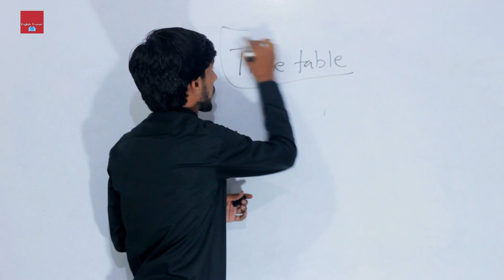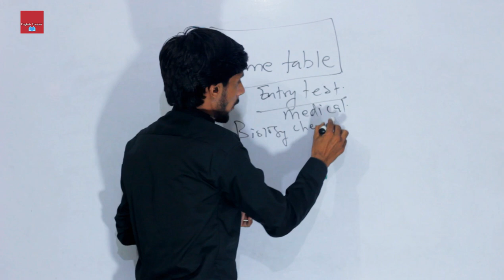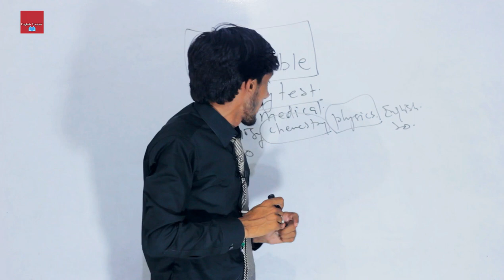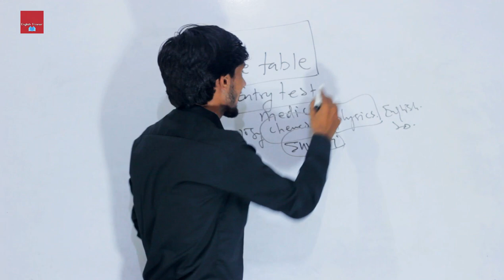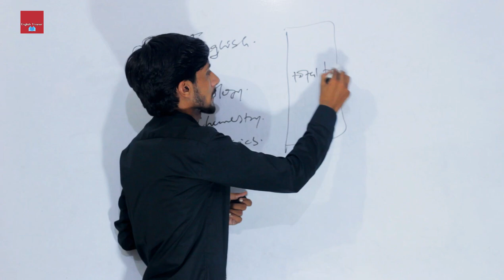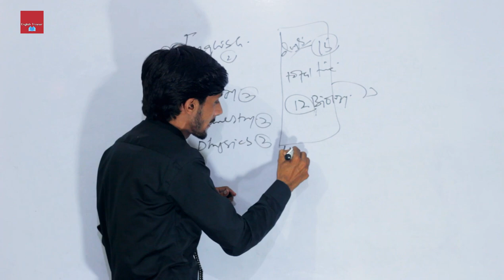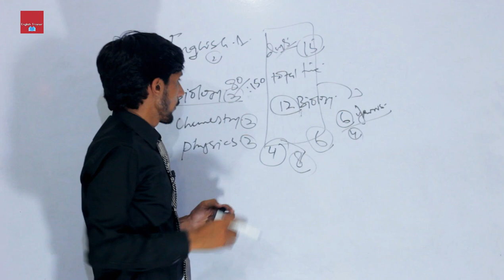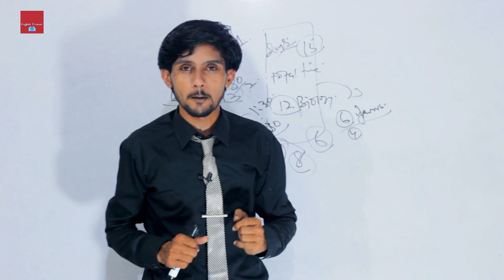How to design a timetable for studies.Tricks and techniques?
You are going to kill your fear and gonna earn marks in exams, it's our promise.

1: Govt Job Vs Pvt Job Vs Business.
2: Latest Video on Career 2020
3: Latest career options 2020
4: Job or Business 2020
5: Govt Job kese Hasil kre 2020 me
6.How to preparation of SPSC in 2020.
7.How to preparation customs officer in Pakistan?
8.How to preparation controller officer in Pakistan air force.
9.upcoming government job exams
10.latest government job updates
11.Railway Exam preparation.

May we all spread the message of hope